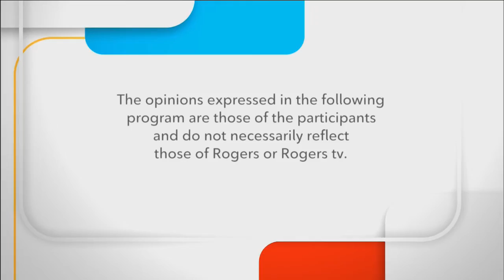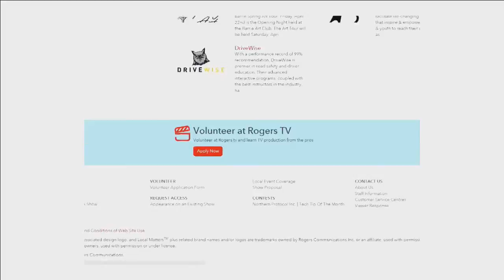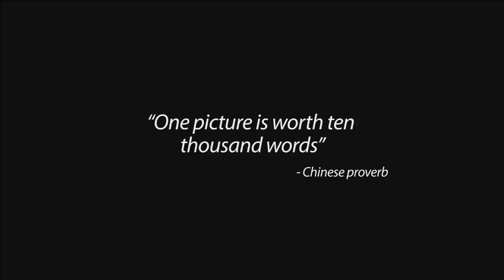Politically Speaking - September 9 2020